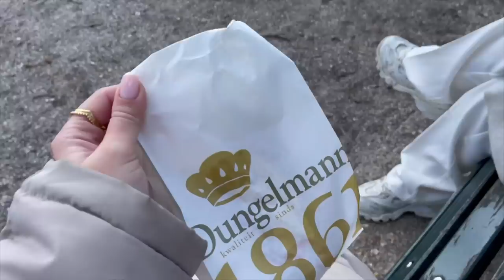Mega action shoplog, buiten sporten & winkelen in Antwerpen! #41 - Fleur Nijbacker